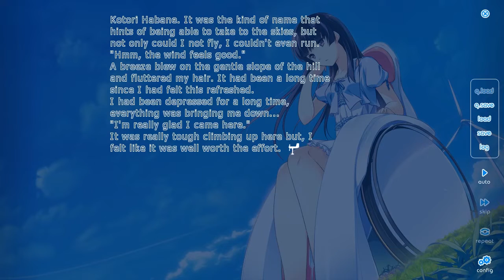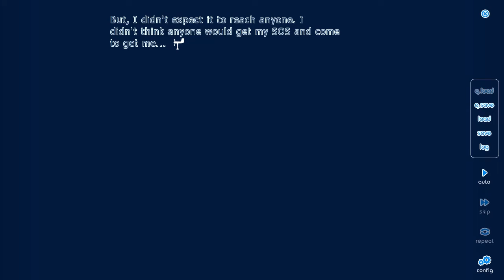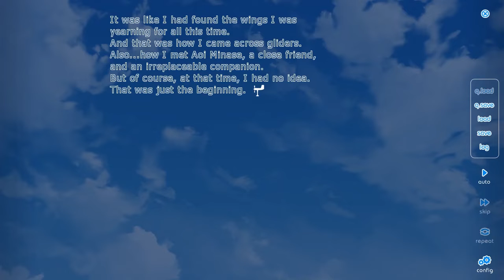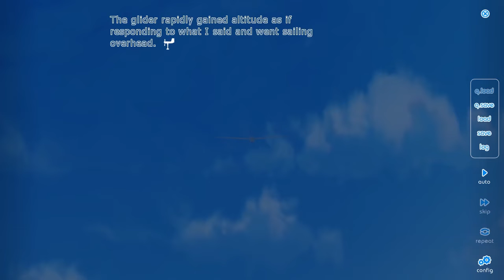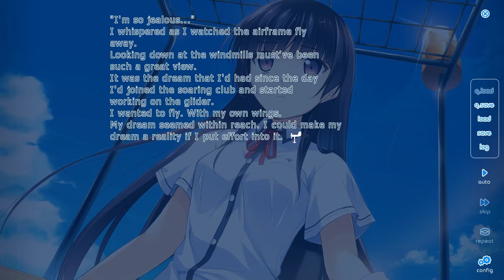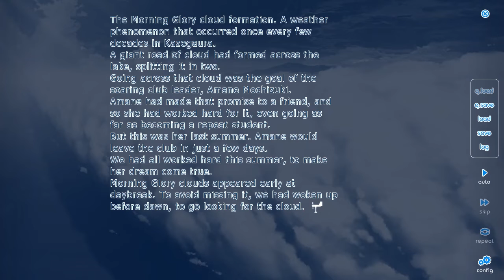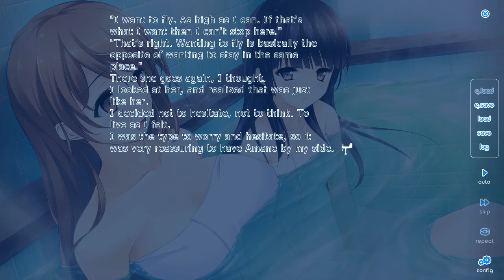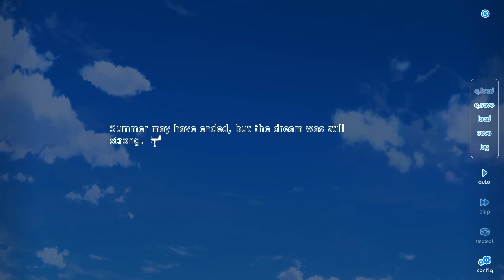If My Heart Had Wings (この大空に、翼をひろげて) Flight Diary Let's Play - Kotori's Flight Log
Game: If My Heart Had Wings (この大空に、翼をひろげて) Flight Diary

This is the final episode for my 7th Set of Let's Play Videos as well as the last episode dealing with Kotori as the main character. Kotori's Flight Log is basically a short route where we hear 3 events from the Common Route of the original VN from Kotori's perspective.

Log 1 takes place in the beginning where Kotori travels alone in her wheelchair towards Windmill Hill. Kotori is always fascinated by the sky as she struggles to push her wheelchair up a rocky path. Kotori makes to the top and enjoys the scenery but realizes her wheelchair has a flat and becomes stuck. Kotori left her cellphone in her dorm and her only hope, she writes "Help" from a page in her notebook and sends it down as a paper airplane. Surprisingly, Aoi comes to her aid. Kotori and Aoi also see the glider for the first time as Aoi fixes Kotori's wheelchair.

Log 2 takes place later in the Common Route where the glider is fixed and ready for a test flight. Thanks to Ageha, she finds the root cause for the glider falling apart and rebuilds the wings. Kotori operates the winch while Aoi and Amane are pilots. Kotori is amazed at the glider taking off but is worried at the glider stumbling. It turns out Amane suffers from acrophobia and Aoi takes control.

Log 3 takes place near the end of the first part of the Common Route when the "fake" Morning Glory arrives. Amane made an agreement with the teachers to graduate this year and only has a few days to accomplish her dream. Earlier in the bath, Kotori is upset Amane being indifferent to the Soaring Club as she is ready to move on. As everyone heads to the airfield early in the morning, Aoi and Amane make their attempt to reach the Morning Glory. They come close but end up losing to a surprise downdraft. Amane accepts this as her accomplishment as she graduates.

Tobioka-sensei also uses this opportunity to demolish the Soaring Club, but Aoi recovers the blueprints Amane has been working on for many years. As a result, their dream lives on.